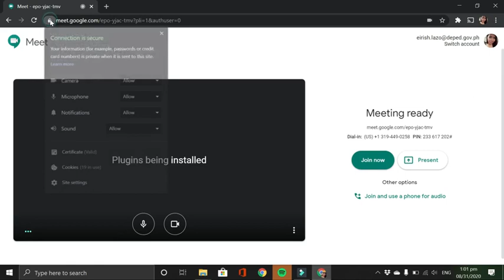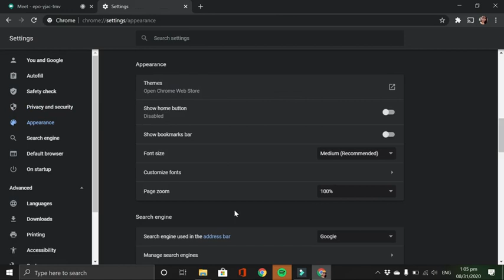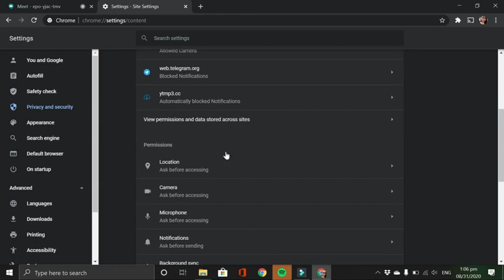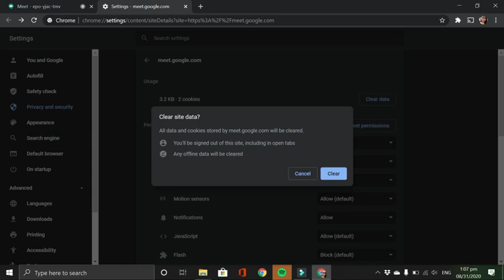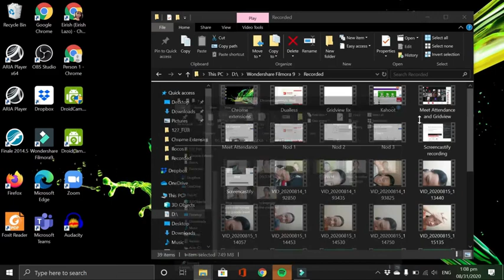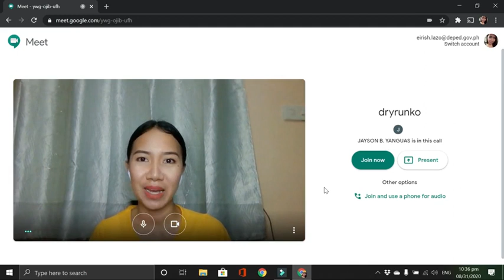Simple Trouble Shooting Final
Having trouble in Google Meet like no video, no audio, or can't present? Here's a simple tutorial on how you troubleshooting your Google Meet.